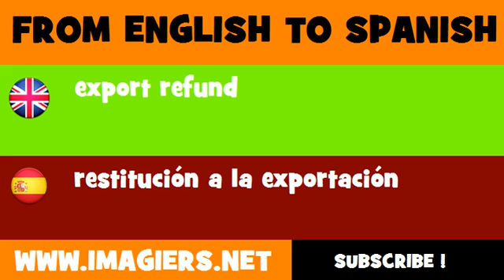ESPAÑOL = INGLÉS = restitución a la exportación